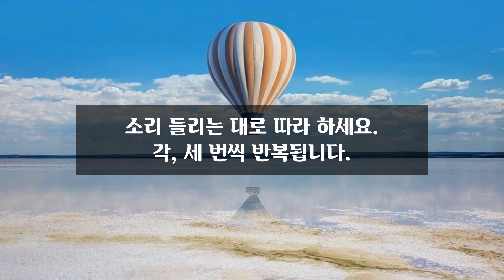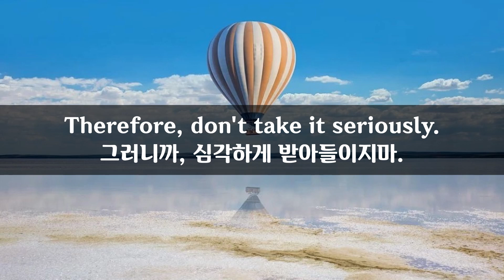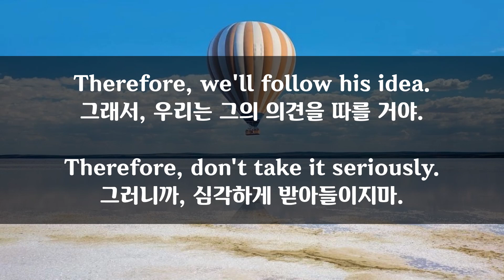8월 18일) 매일 2분 영어문장 말하기